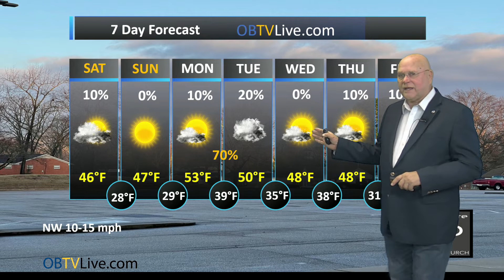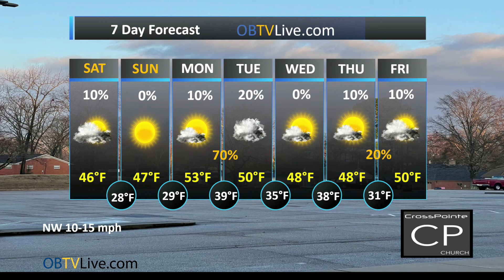CrossPointe Church Nov 12 2022